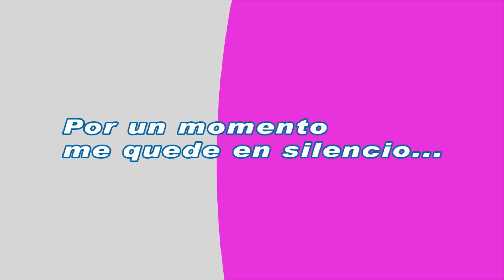Soy Real Promotions Nuevamente muy pronto 2016